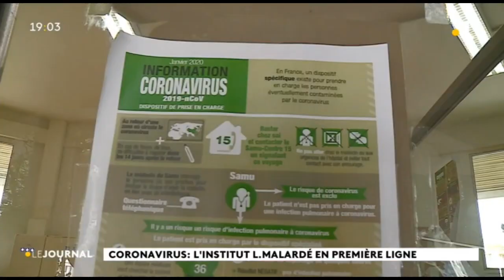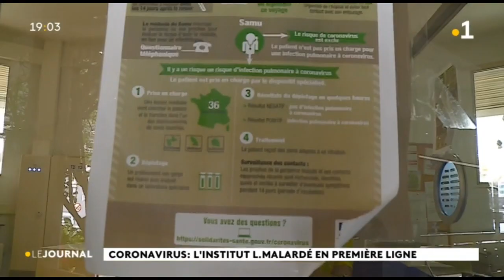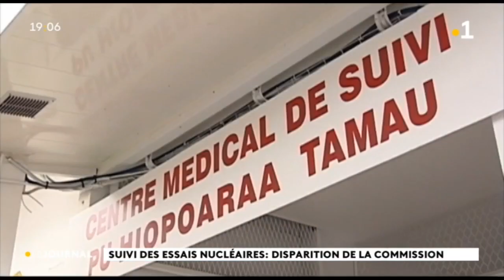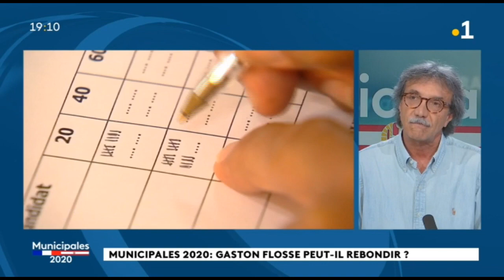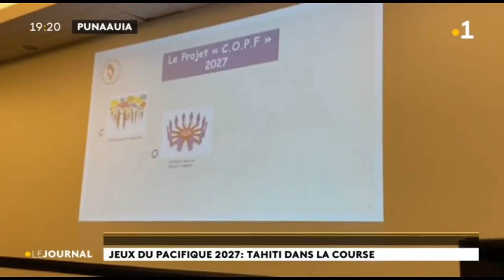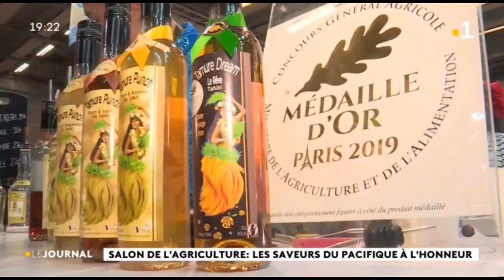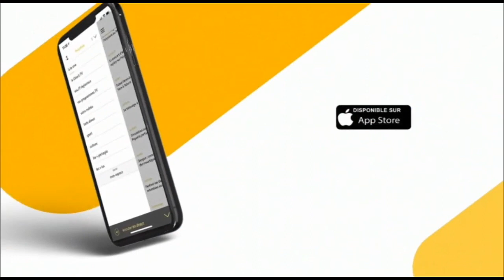Le journal du vendredi 28 février 2020